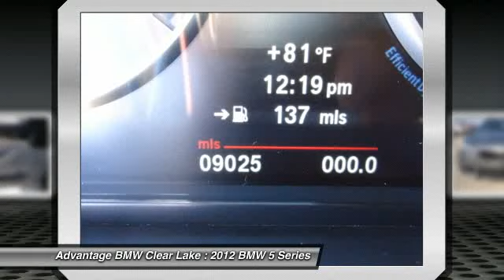2012 BMW 5 Series at Advantage BMW Clear Lake in League City CDW24689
Check out this 2012 BMW 5 Series.   Featuring automatic transmission, it has 9025 miles.  The Special Internet Price is $51988. Contact the dealership today at (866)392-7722.